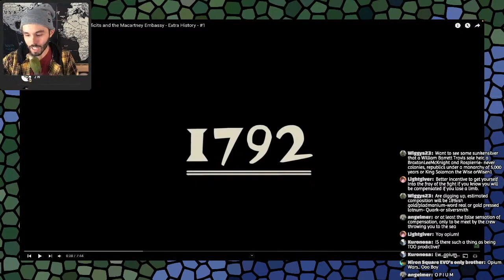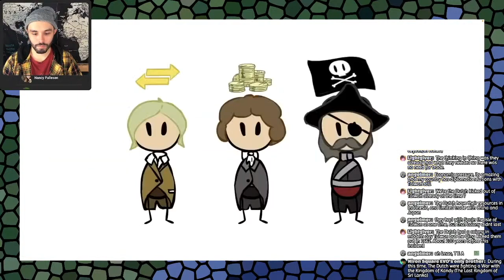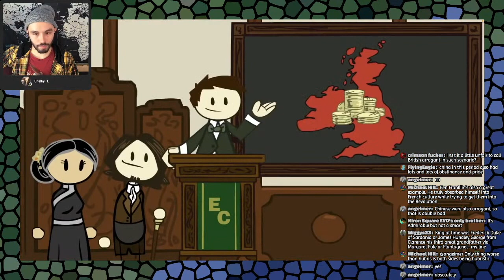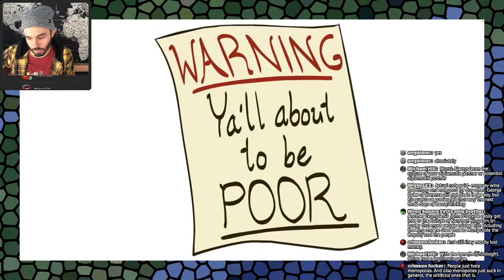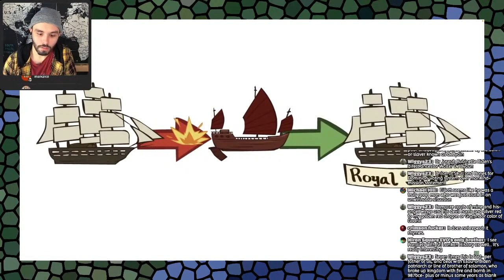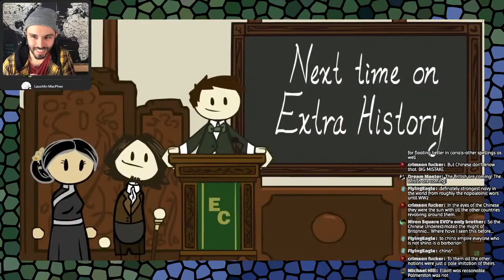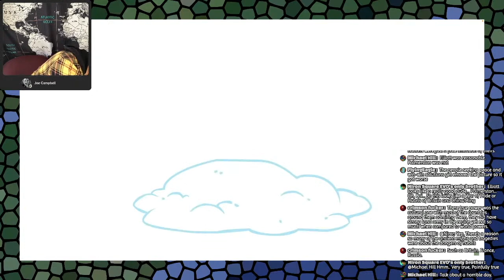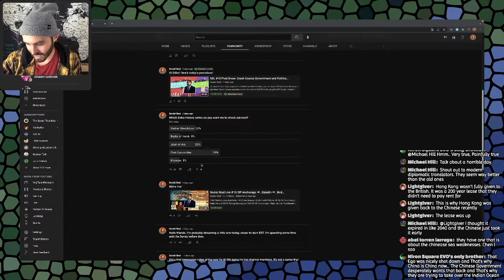Grad Student Reacts to The First Opium War (Extra History)